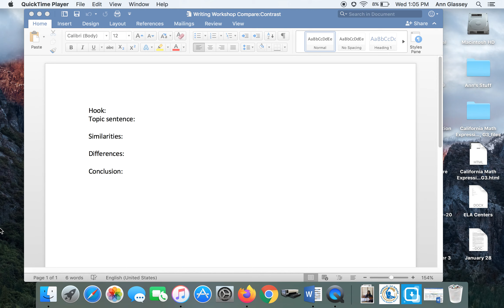Writing Lesson for March 27, 2020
You will need your black writing notebook, a pencil, and eraser.